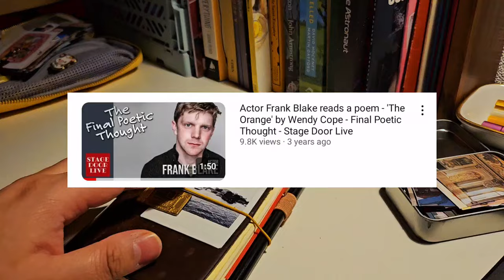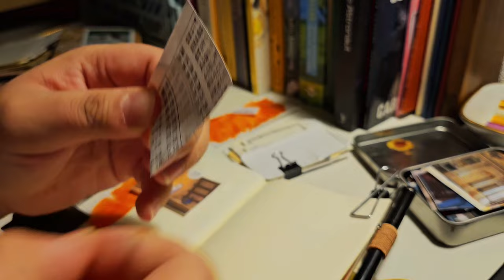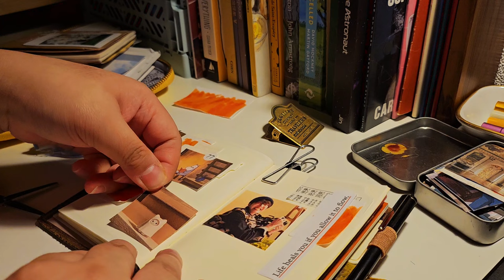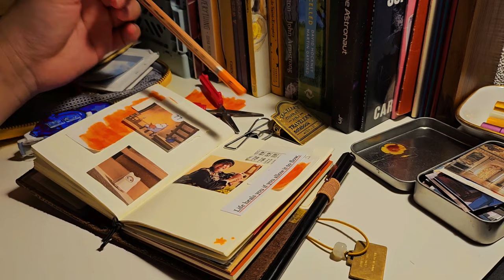+ the orange by wendy cope | traveler's notebook journal with me #99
+ open for commentary, software, social media and more 🌙

+ hi friends. another short journal with me, lately this poem "the orange" by wendy cope has been everywhere and I'm obsessed. I'm also trying out a new way to do my subtitles because capcut isn't letting me do it how I used to, so please let me know how you feel about the change. this will also be the last journal with me of the year, I'm not sure how I feel about ending it with a journal with me #99, but then again I think it will be cool to start the new year with my 100th journal video. until next time, stay safe~!!

+ the orange
at lunchtime I bought a huge orange—the size of it made us all laugh. I peeled it and shared it with robert and dave—they got quarters and I had a half. and that orange, it made me so happy, as ordinary things often do. just lately. the shopping. a walk in the park. this is peace and contentment. it’s new. the rest of the day was quite easy. I did all the jobs on my list and enjoyed them and had some time over. I love you. I’m glad I exist.

filming setup
+ I use my samsung galaxy z flip 5 to film and capcut to edit

I hope you have a good day, good evening, goodnight wherever you are~!